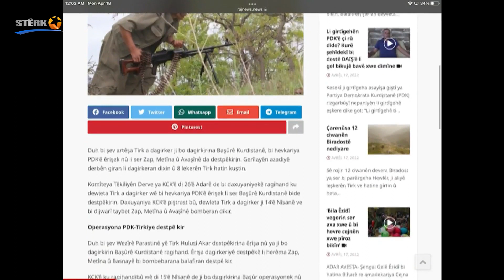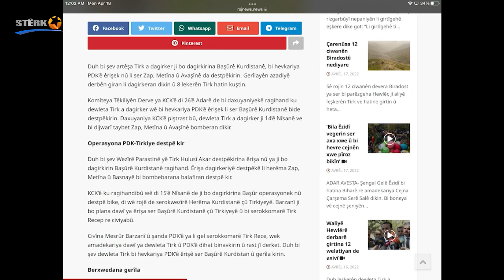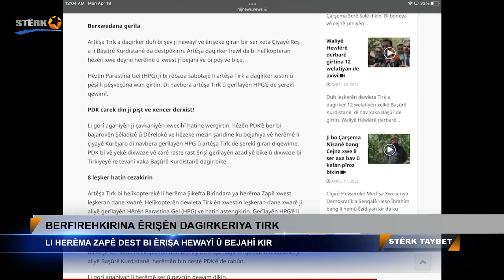Stêrk Taybet - 18.04.2022